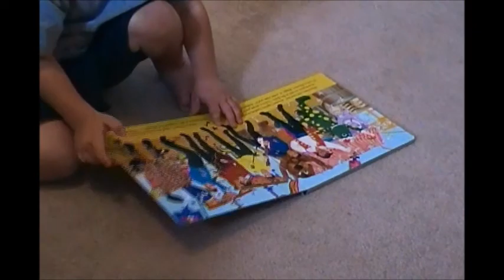Raw Footage: George